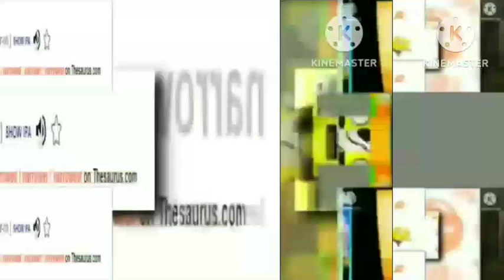17 Scan Groupe